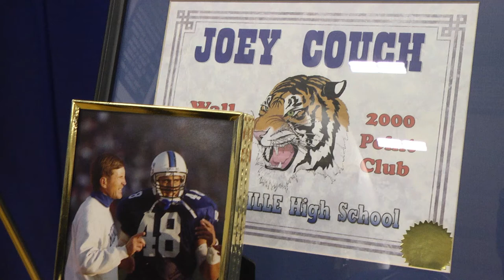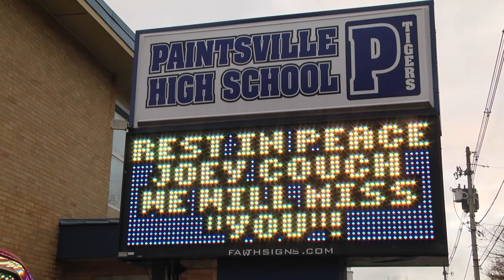Community remembers Joey Couch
Johnson county, Ky.--Paintsville High School basketball standout and former Kentucky All SEC defensive end Joey Couch passed away Friday December 15th at the age of 49, reportedly from an acute cardiac event. EKB’s Shawn Allen attended today’s visitation and brings us this report.

Hundreds gathered in Paintsville High School gymnasium this evening to remember Joey Couch. Although Joey Couch is remembered by many through his achievements in sports at Paintsville High School and the University of Kentucky he is also remembered by his larger than life personality, his huge heart and big smile.

“When we were on going away games in basketball,  he didn’t have a way to get back home and get back to catch the bus so I’d take him home with me and every time that would happen,  I would immediately call my wife and say  Jamie go to the store because Joey could certainly eat. Joey was a great person and will always be remembered that way. He had a smile that would just knock you over and he smiled all the time. I don’t know that you could fill this guy’s shoes. I’ll be honest with you he was just larger than life at Paintsville High School.”

Not only did Joey Couch have a big smile he also had the ability to put a smile on the face of everyone he met.

“When you mention his name there was a smile that was associated with that. You could be madder than fire at him for doing something, but I gotta tell you in a few minutes later you had your arms around him and loving him again. Of course as a brother I was very close to him, we did a lot of things together. It’s tough to let him go at this part in my life, but I’m pleased to see people here that are remembering him and celebrating him as we remember him.”

Funeral services will be held at the gymnasium Tuesday at 1pm.